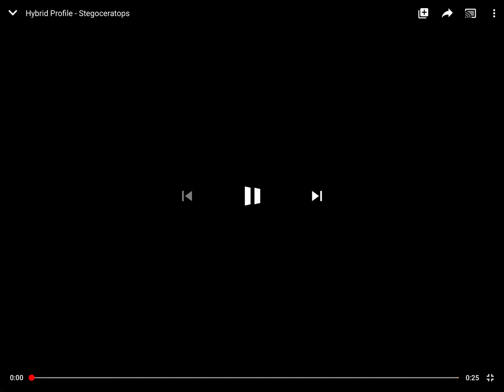Jurassic World Evolution. Species Profile. STEGOCERATOPS. D-Rex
This video gives you information about the Stegoceratops.